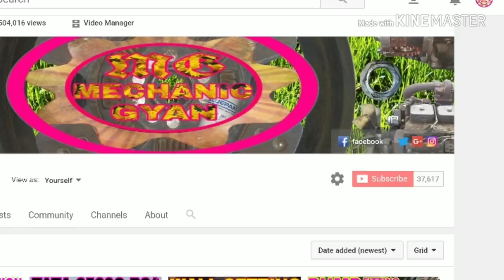Kirlosker HA494 Tipeed Set {Wal Setting} Air Coolad Engine lll Mechanic Gyan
Hello Dosto Aaj Ek Video K Madhayam se hum dikhane ja rahe hai ki Kirlosker Engine HA494 ka Tipeed Kaise Set Karte Hai,

अधिक जानकारी के लिए आप हमारे ब्लॉग वेबसाइट को विजिट कर सकते हैं हमने ब्लॉग वेबसाइट पर टोटल हिंदी में पोस्ट लिखा है स्टेप बाय स्टेप, BLOGGER URL

Thanks & Regards
Mechanic Gyaan
 Ravi Kharkhate